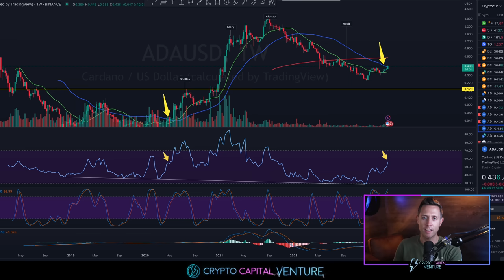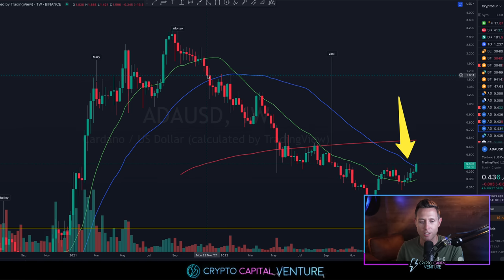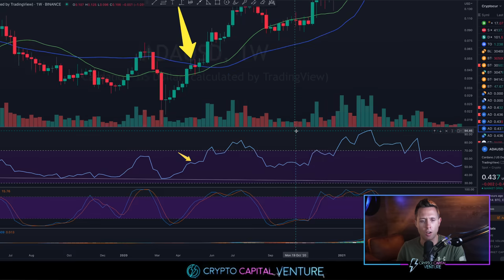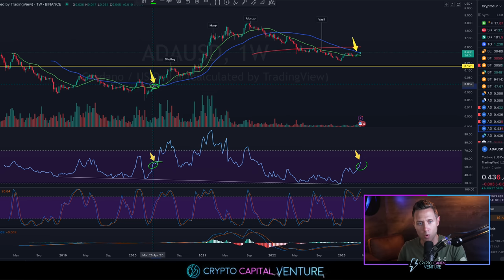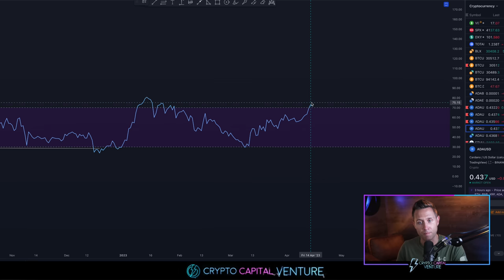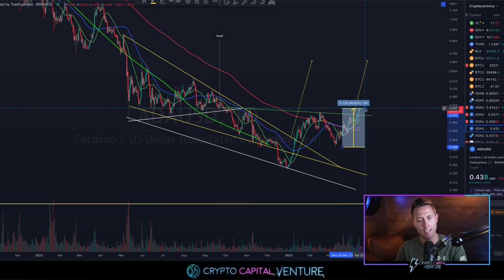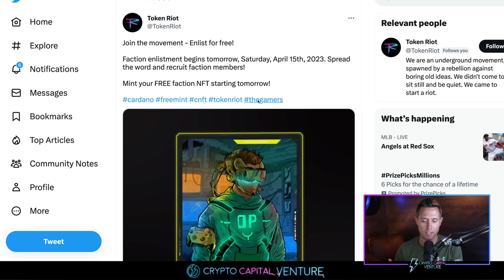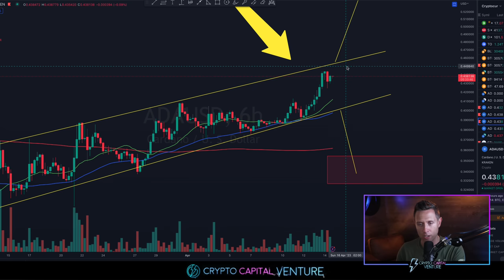Cardano: Biggest SURPRISE in Years...ADA UNLEASHED!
Cardano does not always get the attention I think it deserves, but ADA price is delivering very well in telling a macro bullish story on the Cardano charts. Cardano just did something monumental on the daily chart and is getting ready to make the biggest move in years.

Go support this new Cardano project

Intro 00:0
Monumental move 00:35
Short term pattern 2:00
Weekly context 3:55
The next move for ADA
Mystery project 9:05